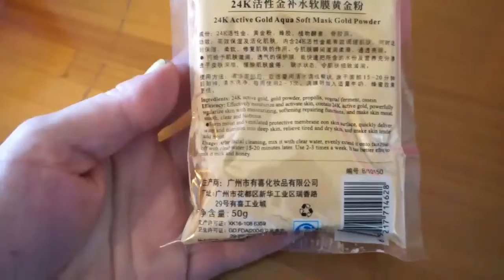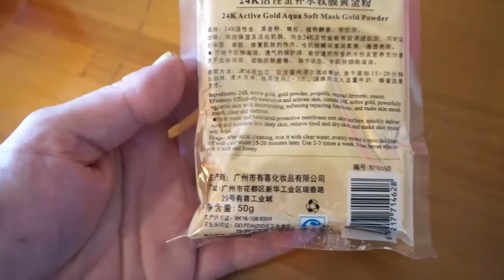Testando mascara de ouro 24K